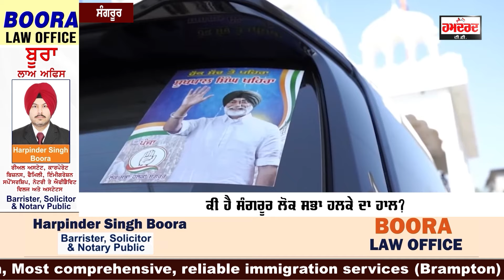Sangrur ਵਾਲੇ ਆਖਰ ਕਿਉਂ ਨਹੀਂ ਕਰਦੇ ਐਮਪੀ ਰਿਪੀਟ? ਜਾਣੋ, ਸੰਗਰੂਰ ਸੀਟ ਦੇ ਕੁੱਝ ਹੈਰਾਨ ਕਰਨ ਵਾਲੇ ਤੱਥ!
ਸੰਗਰੂਰ ਵਾਲੇ ਆਖਰ ਕਿਉਂ ਨਹੀਂ ਕਰਦੇ ਐਮਪੀ ਰਿਪੀਟ?
ਜਾਣੋ, ਸੰਗਰੂਰ ਸੀਟ ਦੇ ਕੁੱਝ ਹੈਰਾਨ ਕਰਨ ਵਾਲੇ ਤੱਥ!

Hamdard Media Group Canada Live | Hamdard Media Group Canada | Hamdard Media Group Canada News | Hamdard Media Group CanadaNews Today | ਹਮਦਰਦ ਮੀਡੀਆ ਗਰੁੱਪ ਕੈਨੇਡਾ

Hamdard Media Group Canada is an exclusive news channel on YouTube which streams news related to Punjab,Canada, Nation and the World.Our channel covers latest news in Politics, Religious, Entertainment, Pollywood in Punjabi.

ਹਮਦਰਦ ਮੀਡੀਆ ਗਰੁੱਪ ਕੈਨੇਡਾ ਯੂਟਿਊਬ 'ਤੇ ਇੱਕ ਨਿਵੇਕਲਾ ਨਿਊਜ਼ ਚੈਨਲ ਹੈ ਜੋ ਪੰਜਾਬ, ਕੈਨੇਡਾ, ਰਾਸ਼ਟਰ ਅਤੇ ਵਿਸ਼ਵ ਨਾਲ ਸਬੰਧਤ ਖਬਰਾਂ ਨੂੰ ਸਟ੍ਰੀਮ ਕਰਦਾ ਹੈ। ਸਾਡਾ ਚੈਨਲ ਪੰਜਾਬੀ ਵਿੱਚ ਰਾਜਨੀਤੀ, ਧਾਰਮਿਕ, ਮਨੋਰੰਜਨ, ਪੋਲੀਵੁੱਡ ਦੀਆਂ ਤਾਜ਼ਾ ਖਬਰਾਂ ਨੂੰ ਕਵਰ ਕਰਦਾ ਹੈ।